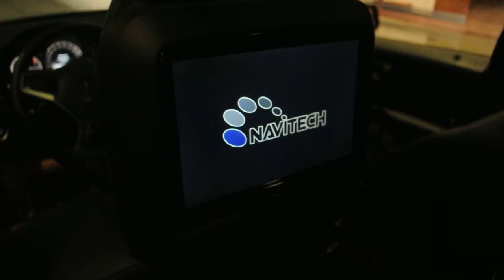ANDROID 4.2 10.1inch REAR ENTERTAINMENT SYSTEM FOR MERCEDES BENZ